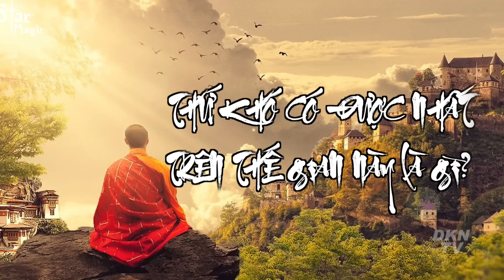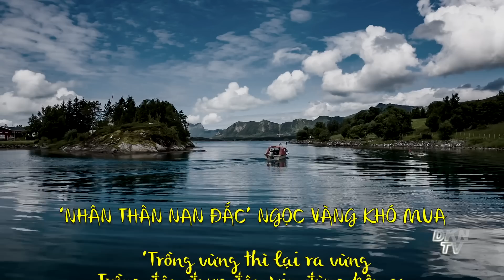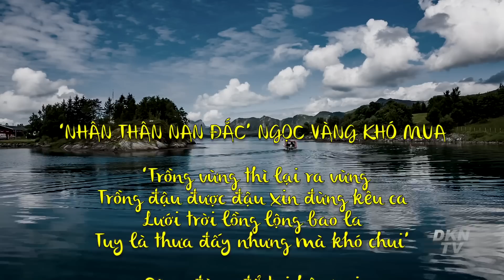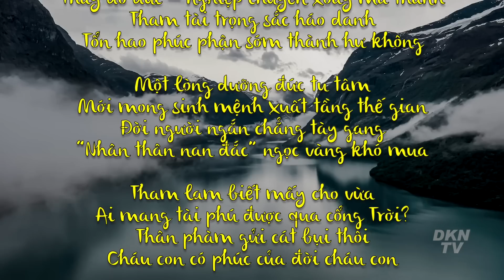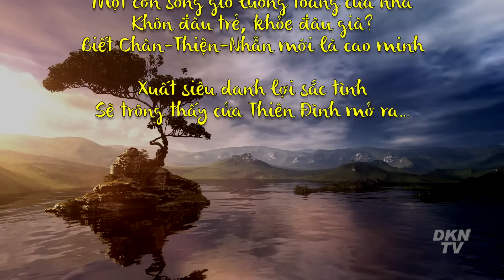Truyện cổ Phật gia: Thứ khó được nhất trên thế gian này là gì?